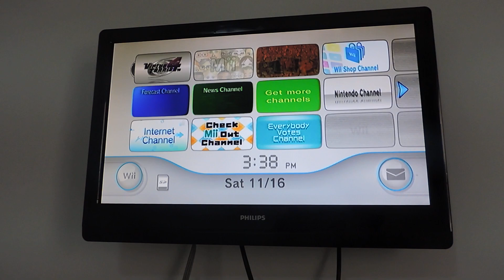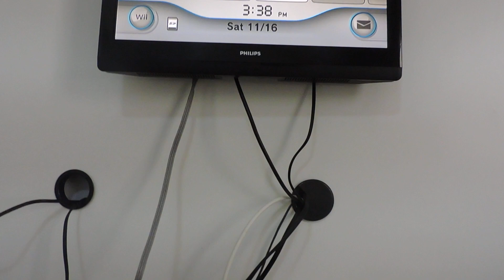Nintendo Wii Funcionando Com 1 Controle Bloqueado, (só Mídia Original) , Completo (Usado)